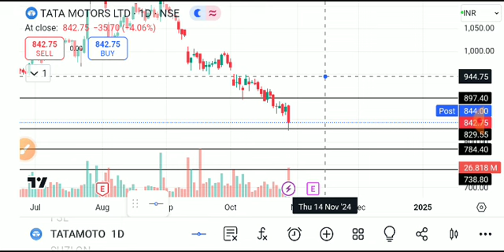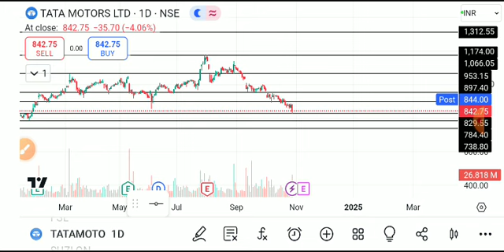tata motors share latest news, tata motors share target, tata motors share analysis